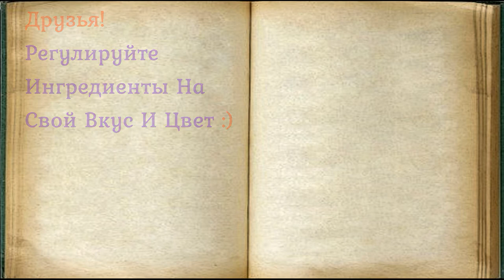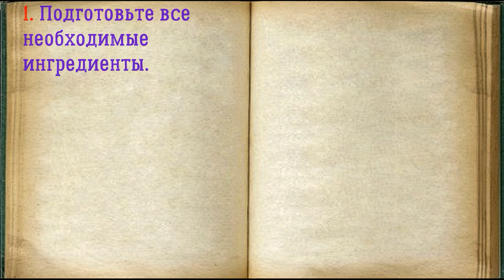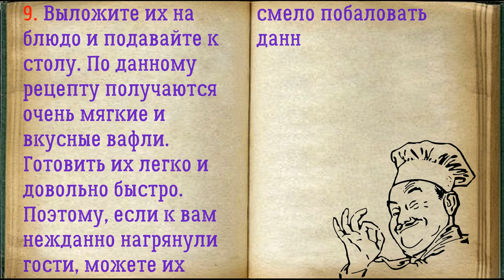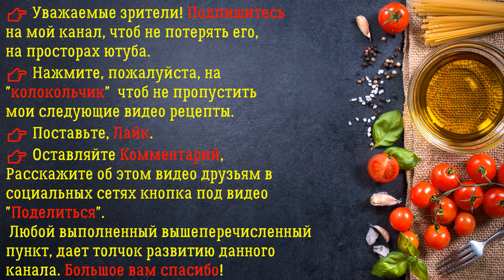Вафли На Молоке В Электровафельнице / Книга Рецептов / Bon Appetit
Вафли готовятся на молоке, однако, если у вас его нет по какой то из причин, тогда смело используйте для этой цели сметану или кефир. Подавайте готовые вафли с вареньем и сметаной.

👉 Пошаговое приготовление 👇

1. Подготовьте все необходимые ингредиенты.

2. Всыпьте сахар в миску и вбейте яйцо.

3. Все перемешайте и влейте молоко.

4. Затем влейте растопленное масло.

5. Добавьте муку.

6. Хорошо перемешайте тесто.

7. Выложите по ложке теста на каждую половину разогретой вафельницы.

8. Жарьте вафли 1 минуту.

9. Выложите их на блюдо и подавайте к столу. По данному рецепту получаются очень мягкие и вкусные вафли. Готовить их легко и довольно быстро. Поэтому, если к вам нежданно нагрянули гости, можете их смело побаловать данной вкуснятиной.